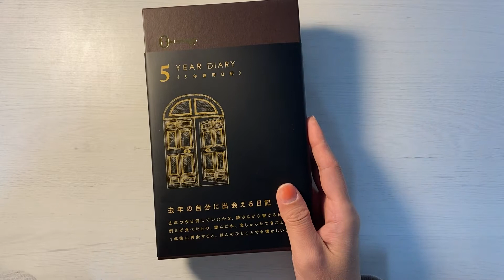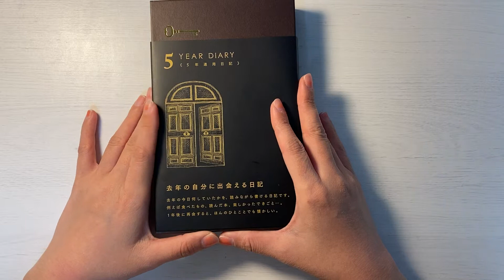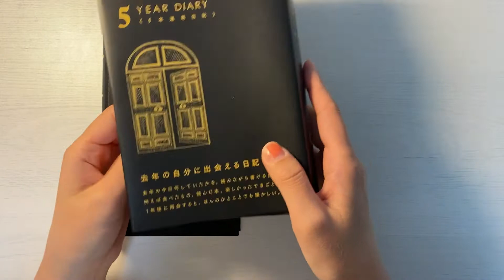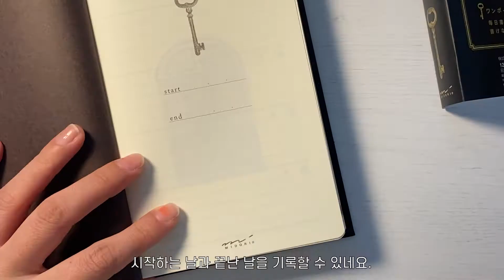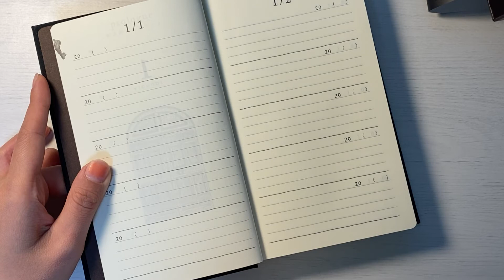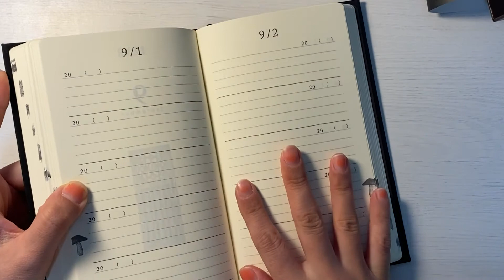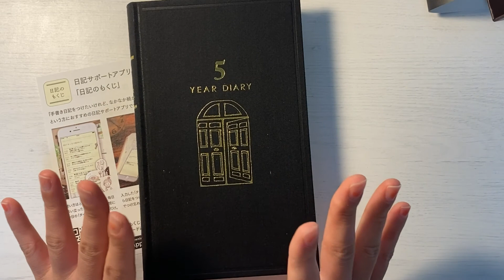MIDORI 미도리 5년 다이어리 / MIDORI 5year diary / 육아일기 다이어리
MIDORI 미도리의 5년 다이어리 리뷰입니다.
아이 육아일기용으로 구입했어요.

매일 매일 쑥쑥 자라나는 아이를 보며,
기록해두지 못한 아쉬움이 더 늦기 전에 육아일기를 손으로 쓰려고 합니다.
개월수, 생후일. 그리고 그 날의 아이의 성장 및 기분을 기록해두면
나중에 다시 읽었을때 더 행복할 것 같아서요.

2021년 다이어리는 진작에 다 장만했는데,
자꾸 미뤄두다가 하나 하나 올려야지 싶어 미도리 다이어리부터 시작합니다.

다음엔 2021년용으로 구매한 다이어리들 소개영상으로 오려고 합니다.